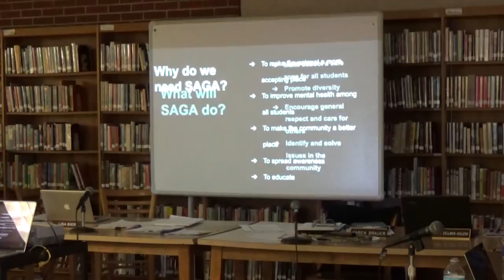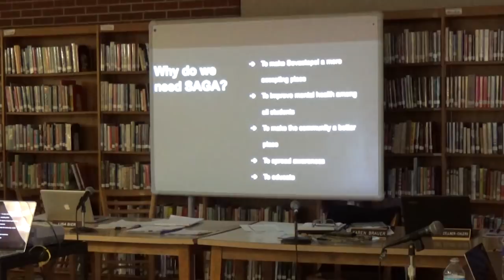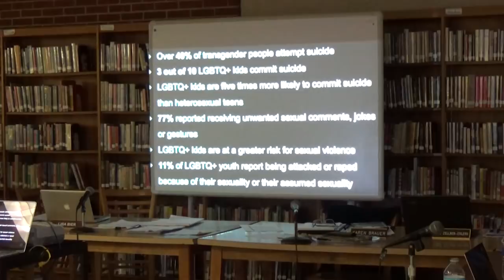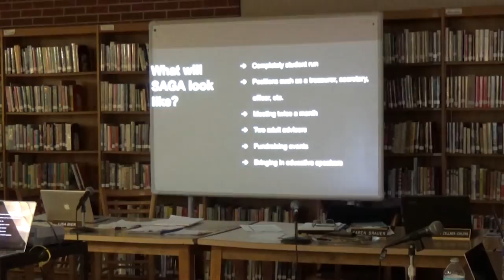Regular School Board Meeting 5 16 19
Sevastopol School Board Meeting 5/16/19